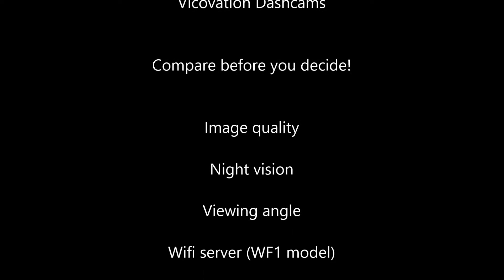Compilation of sample recordings from Vicovation Dashboard camera VicoTF2+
Compare the image quality also in low light conditions and the viewing angle. After that you know what you are buying!